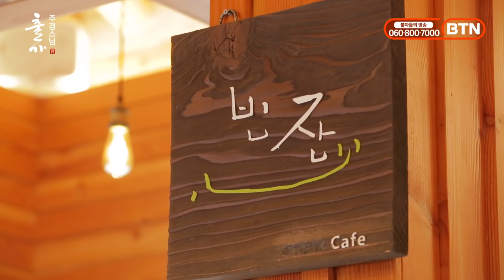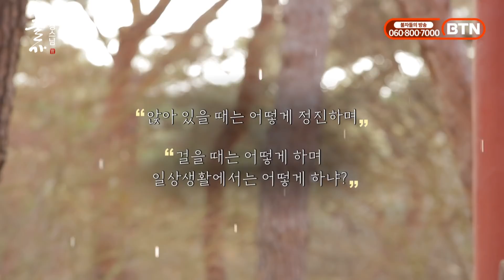[출가] 출가하면 이제 돌아오는 것은 없다 하셨던 어머니가 생각납니다-주경스님편